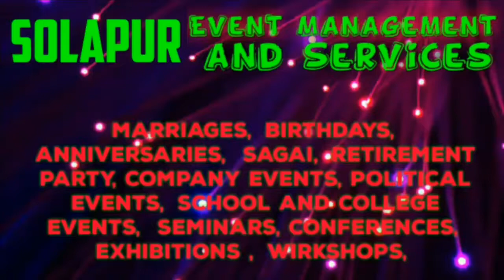SOLAPUR Event Management | Catering Services | Stage Decoration Ideas | Wedding arrangements